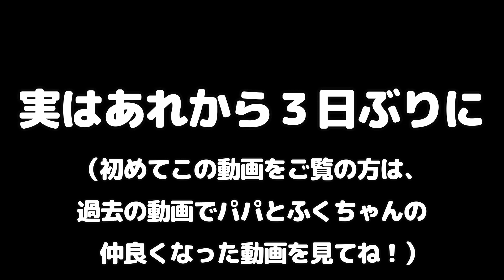３日ぶりに再会し嬉しくて抱きついたのに、またすぐ離れる事になってガッカリするシーズー【シーズートイプードル 愛犬Vlog】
シーズーのふくちゃん、今日は３日ぶりにパパと再会して、嬉しさのあまりずっとパパの膝の上で抱きつきながら寝ていました。

そしてパパが出かけないと行けなくなったので、ふくちゃんをおろそうとしたのですが、離れるのが嫌で抱きついたまま中々離れてくれず、やっとおろしました。
その時の後ろ姿が寂しさを物語っていて悲しくなった
パパでした。

【音楽】
・DOVA-SYNDROME